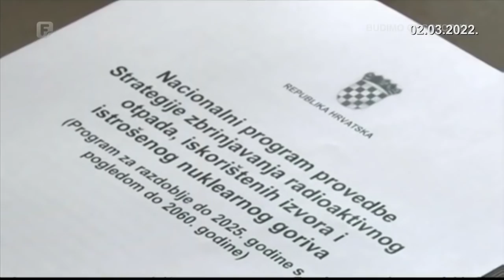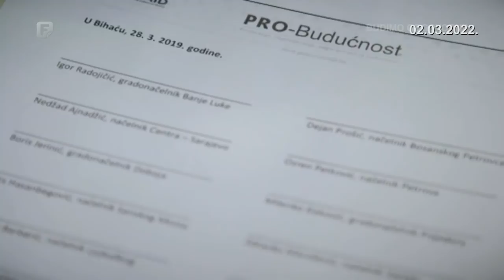Odgovorite ljudima, 02.03.2022.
Opasnost od nuklearnog otpada za 250 tisuća ljudi u slivu rijeke Une. Trgovska Gora između Bosne i Hercegovine i Hrvatske. Domaći dužnosnici postigli konzensuz o ovom pitanju, zdravlje ljudi i zaštita životne sredine je prioritet! Gosti: Lazar Prodanović, Jasmin Emrić, Šaćir Filandra, Miroslav Drljača, Armin Halitović.